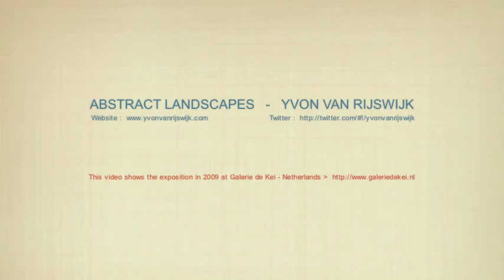Yvon van Rijswijk - Exposition in Galerie De Kei (NL) - Abstract landscapes.